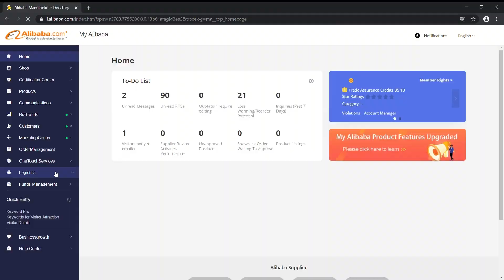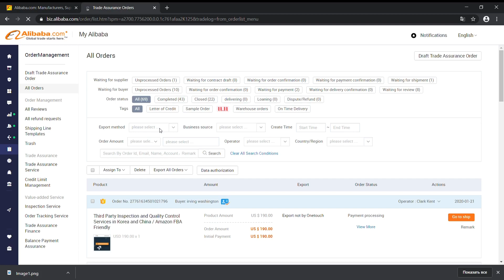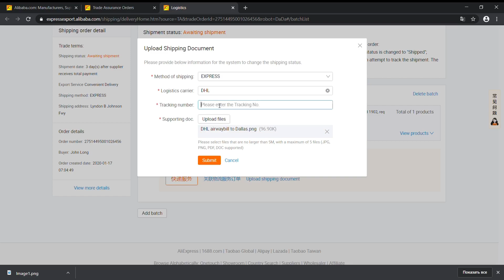How Alibaba Trade Assurance Contract is Drafted in 2 mins. Golden Supplier Account Insight.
What Alibaba supplier needs to do to draft a Trade Assurance contract in his account on the platform.
What needs to be done by a supplier to get access to the payment for the order.

Video made by FBAHELP company.

FBAHELP provides a full range of professional services related to live quality control inspections, factory audits and logistics in China and other Asian countries for Amazon FBA sellers.

★ FOLLOW US ★

Chapters:
0:00 Intro
0:14 creating Trade assurance order
0:30 adding the product for the contract
0:43 adding the shipping address
0:46 choosing the delivery method
1:22 stipulating the payment terms
1:36 shipment confirmation provided by supplier to Alibaba